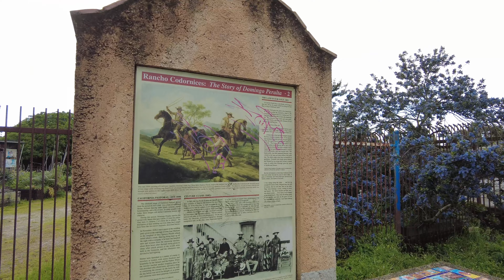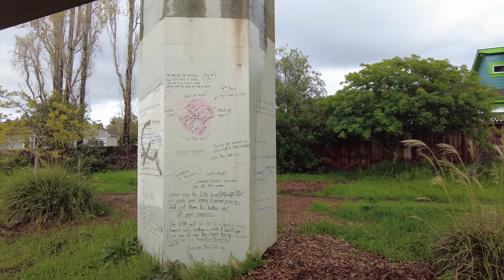[4K] Relaxing Walk Ohlone Greenway Trail, Berkeley, California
Berkeley, California
Ohlone Greenway Park & Trail
Recorded March 28, 2023, Friday
Relaxing walk
Calming walk
ASMR Walk
Meditation/meditative walk